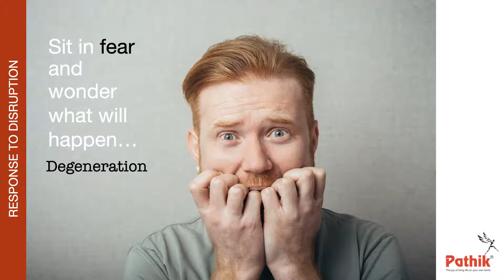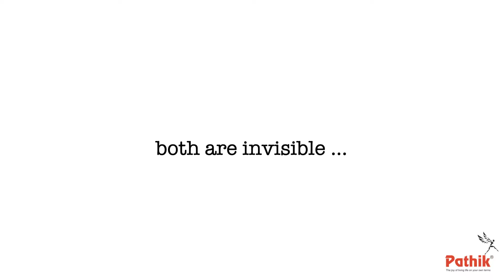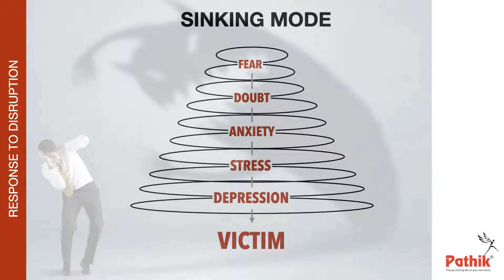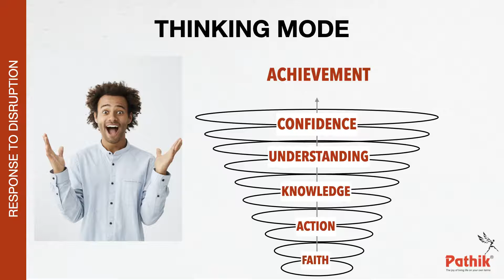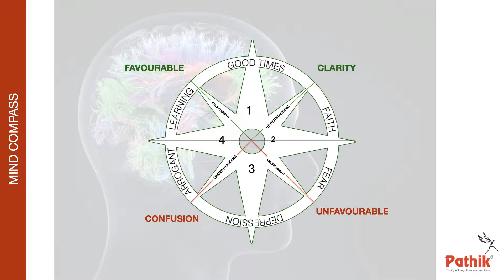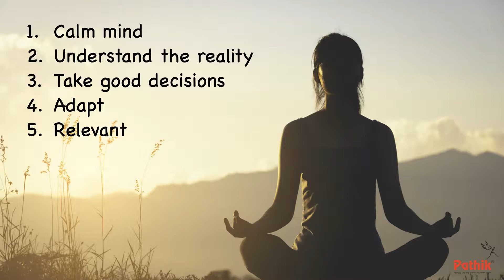अशांत समय का सामना करने के लिए सबसे अच्छा उपकरण क्या है? हिंदी Episode 9 Sameer Surve, CEO - Pathik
Welcome to हिंदी Episode 9 | Sameer Surve, CEO - Pathik

Lockdown Series II by Sameer Surve is a perfect opportunity to LEARN, UN-LEARN, UPGRADE and CEMENT our GROWTH. The video emphasises some very important aspects of Personal Transformation.

IMP: Please post your questions in the comments to be answered by Sameer himself.

ABOUT THE SPEAKER:
Sameer Surve is a speaker, influencer and trainer since the age of 16. Training is like breathing for him. When he speaks, he connects to his audience, makes them think, moves their hearts, and more importantly, imparts practical wisdom. His mission is to help individuals live life on their own terms and help organisations do business on their own terms.
Academically a Commerce graduate, who later did his MBA, Sameer is also a Certified Coach from Results Coaching Australia and Marshall Goldsmith Stakeholder Centred Coaching.
Till date Sameer has trained over 26,000 individuals which include working professionals, entrepreneurs, students and housewives in the last 32 years. He has founded and heads Pathik HRD Institute.

ABOUT Pathik HRD Institute
✔  32+ years of experience in Training & Coaching
✔  26,000+ Individuals trained from age group 10 to 81
✔  9500+ Entrepreneurs have achieved 1 yr turnover in 1 month
✔  10,300+ Working Professionals have excelled in corporate careers
✔  3500+ Students excelled at their academic results
✔  Hundreds of Housewives are creating results at their work place after starting a second career

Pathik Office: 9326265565